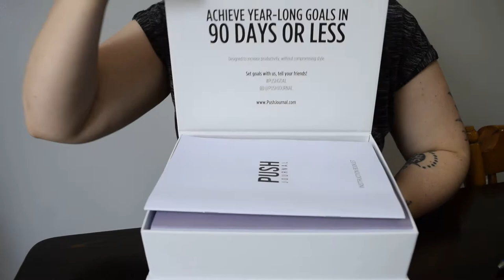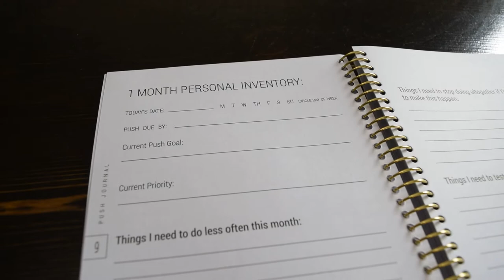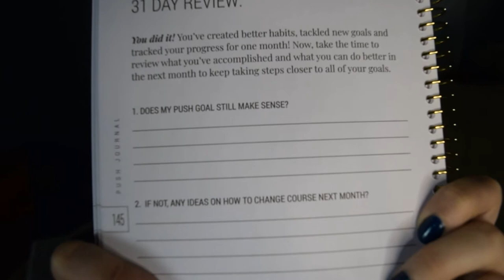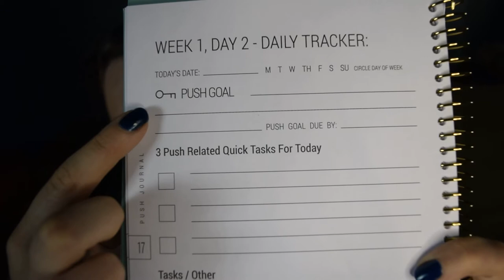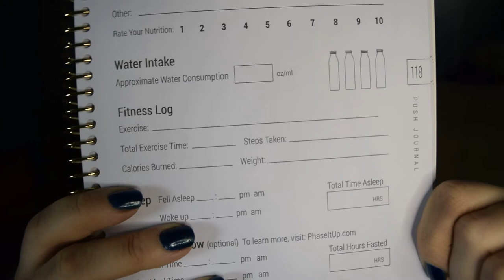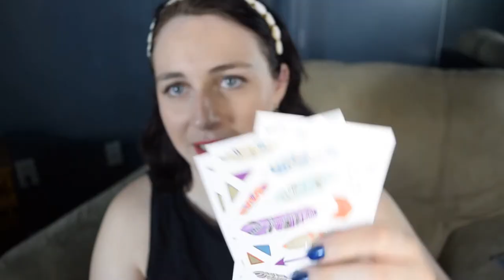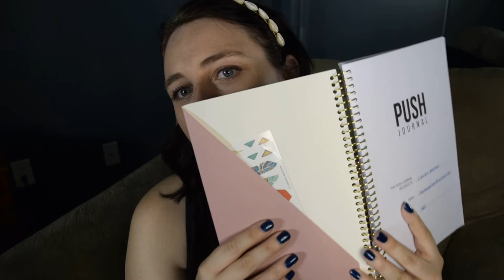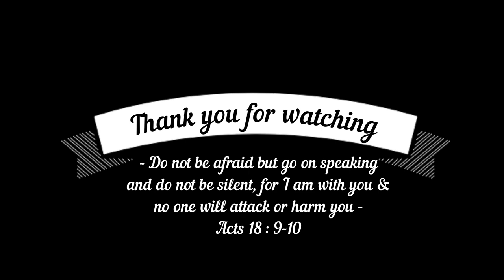Smart Life Push Journal by Chalene Johnson - One Month Try & Review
I am so excited to try out these cool bullet planners/journals from author and influencer Chalene Johnson. She recommends them for people with ADHD (like me). They are a 90 day goal-setting system.

My pens are the Triplus Fineliner pens from Staedtler - 0.3 mm

(also on Facebook and instagram @campfirewomen)